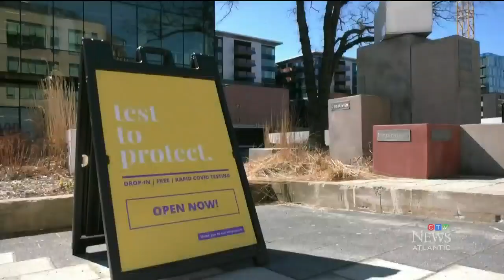Group of doctors want mandatory masking again as COVID-19 cases rise in Nova Scotia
As COVID-19 cases rise in N.S., a group of infectious disease experts is calling for the return of mandatory masking.